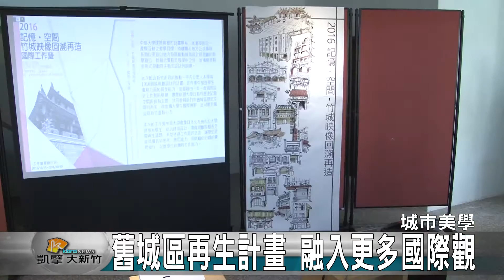20161017N 舊城區再生計畫 融入更多國際觀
新竹市政府與中華大學合作，推動舊城區再生計畫，最近更邀請日本北九州大學建築系的學生，到新竹市與中華大學，利用10天的時間，一起激盪與創造，為舊城區的再生，找出更多的火花與想像。